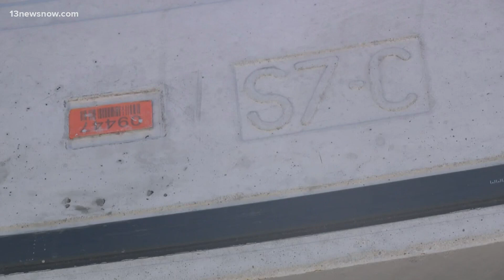An inside look at the HRBT tunnel expansion project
The Hampton Roads Bridge-Tunnel Expansion Project will soon take shape. On Wednesday, 13News Now got a look at the production process for building two new underground tunnels. “This is the largest project VDOT has undertaken,” said HRBT Expansion Project Director James Utterback. Workers are building the tunnels one ring at a time at a Cape Charles production yard. The HRBT Expansion has a price tag of more than $3 billion. Utterback said crews started creating parts for the tunnels late last year.